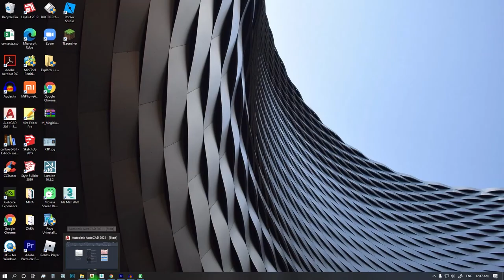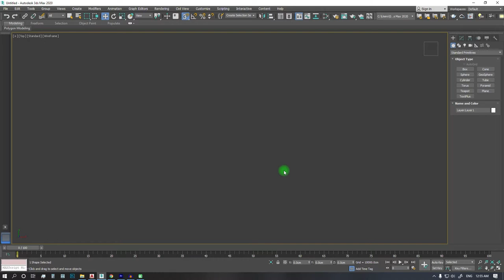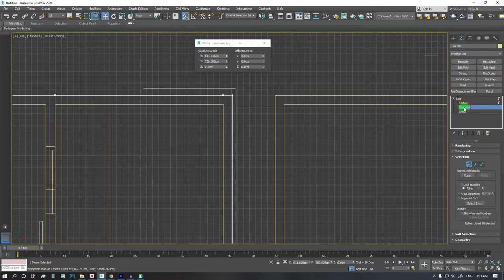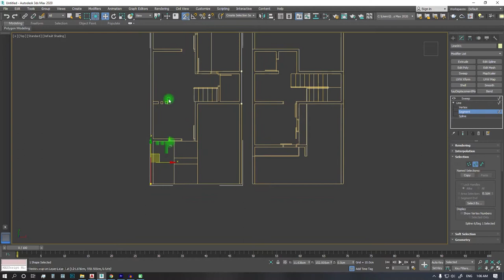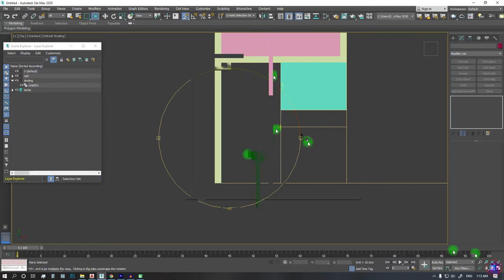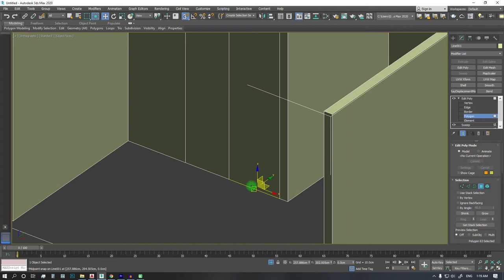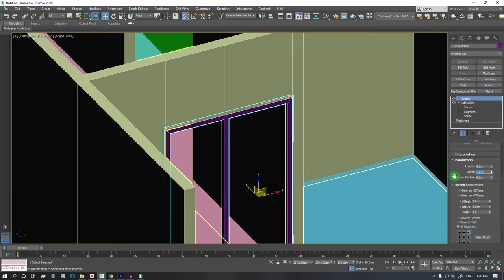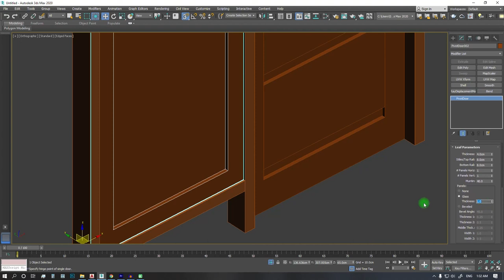SAATNYA MBIKIN 3D RUMAH #003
setelah mengenali beberapa tools yang penting pada viewport , langkah selanjutnya adalah latihan membuat 3D rumah langsung di program 3dsmax
untuk denah buat latihan bisa didownload disini